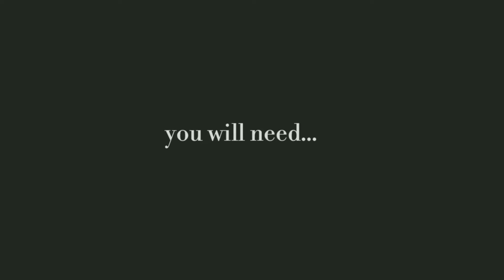Empty Salna Recipe in Tamil | Hotel Style Plain Salna Recipe | Salna for Dosa, chapathi & parotta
The plain salna which we have tasted in the nearby local shops are easy to prepare.
It's very simple to prepare and yummy to have.
You will need the below,
Onions - 2
Coconut - 1/2
Ginger - 1/2 inch
1 full garlic
Curry leaves
Lemon
Fennel seeds - 1 t spoon
Chilli powder - 2 t spoon (depends on your taste)
Garam masala 1 t spoon
Salt to taste
Oil
In this video we will see how to make empty salna recipe in tamil. This empty salna or plain salna can be made just with onions and tomatoes without using any vegetables. This salna is a great combination for dosa, idli or parotta. This is a quick and easy salna to prepare when there are no vegetables in the house and you need a quick kurma. Even though it is called plain salna it is packed with flavor, I have added coconut for thickening the salna.

Basically am a big foodie, I always crave for tasty foods. My food crave actually pushed me to research more on food and experiment in cooking. Actually I always prefer to cook with simple steps and minimal ingredients. As part of my research I followed many youtube channels like Madras Samayal , Check Dhamodharan's Cooking channel, Revathy Shanmugam's Channel for homely foods.
Konjam Soru Konjam Varalaru show was one of my favorite, which actually inspired me to learn about the origin of each food.
Also, I would always think of the reason behind each of the ingredients that are added in our traditional Indian cooking. If you keep analyzing it you would be amazed.
In this channel I would like to share with you all the recipes that I had learnt these many days.
Lets enjoy cooking and eating :)
Basically am from trichy, each part of the world has different style of cooking, in that way i have done a bit of analysis on cooking style across tamil nadu. In this channel i would like to share with the different styles of cooking. I would like to introduce foods from different districts and states.

Thanks for wathcing, Keep following Prabha's Cook Book

Please find the links below for my other recipes

Instant Crispy snacks at lockdown, you will need just 15 mins to prepare this gobi 65